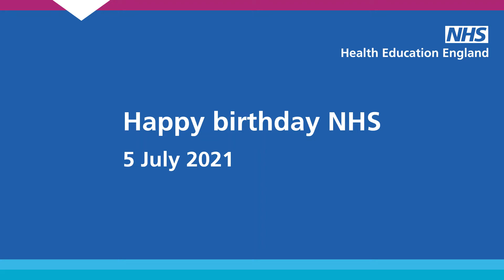Thank you NHS - Dr Navina Evans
As we continue to celebrate the 73rd birthday of our NHS, our Chief Executive
Navina Evans shares a message celebrating